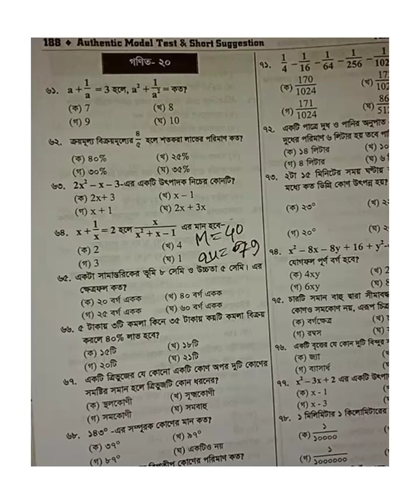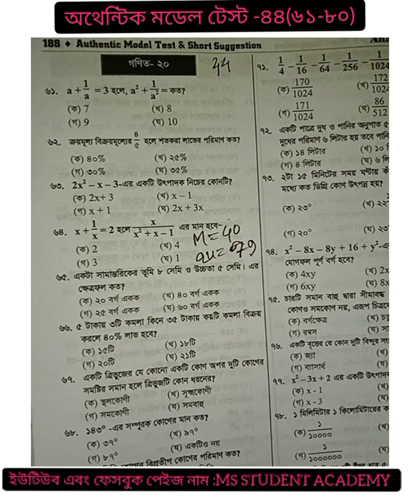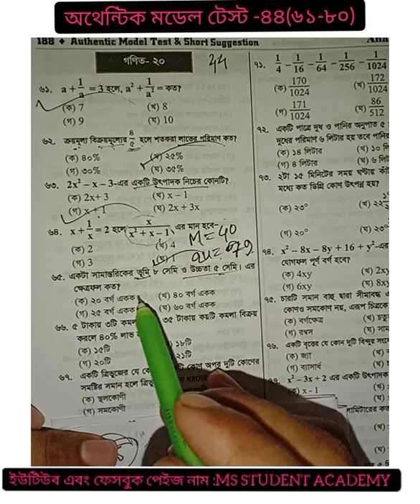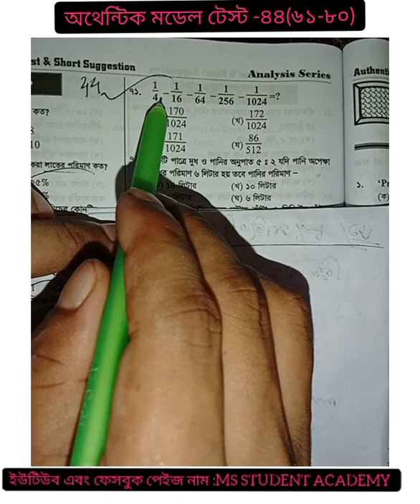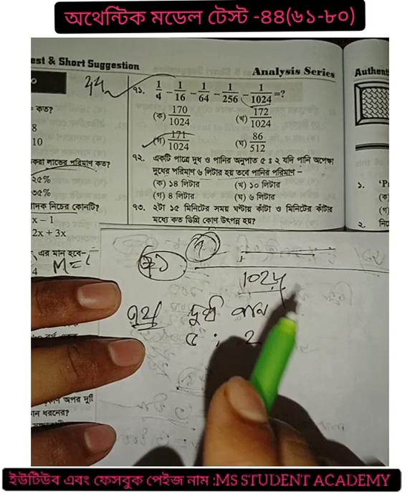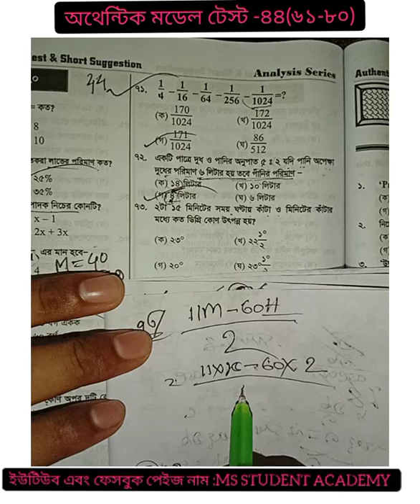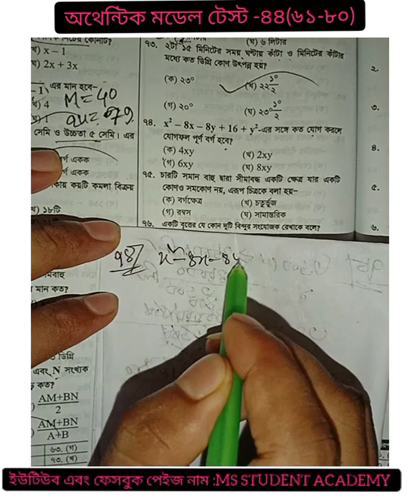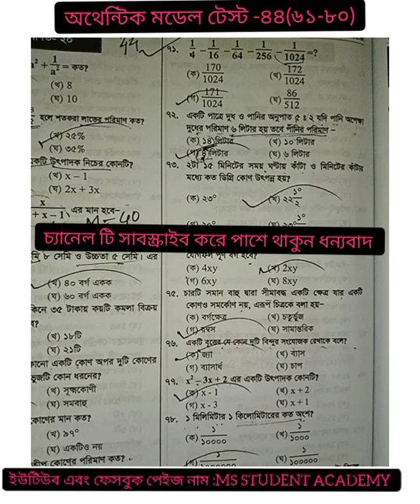authentic model test -44/Primary Teacher Exam Preparation /Primary Final Model Test /math Suggestion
Primary_teacher_exam_math_suggestion_202 1